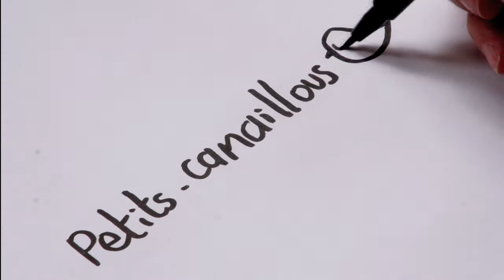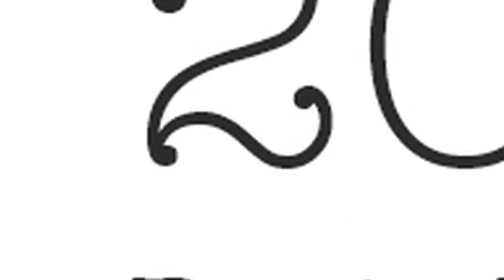Portrait Les petits canaillous - Créations & savoir-faire 2015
Découvrez le portrait de Laurence, créatrice de la marque de coloriage pour kids Les petits canaillous et retrouvez-là en direct de SalonCSF à Paris